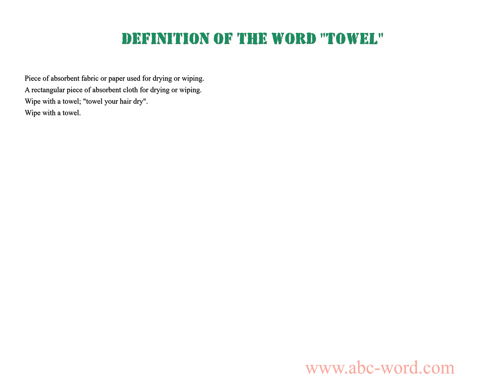Definition of the word "Towel"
you will find full information about this word "towel".
From the video you will learn the definition for the word towel. The lexical meaning of the word towel. What does the word towel mean? And much, much more...